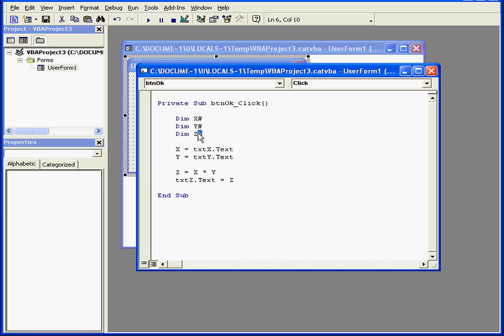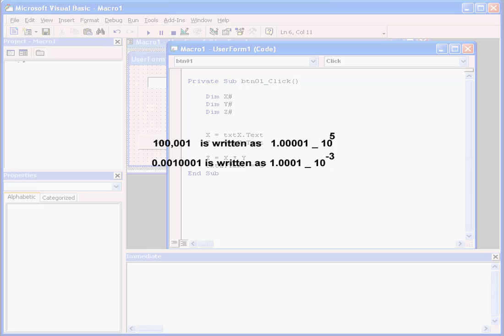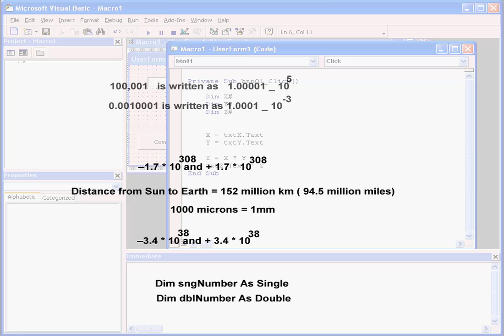AutoCad VBA 11 ( Floating Point Math )